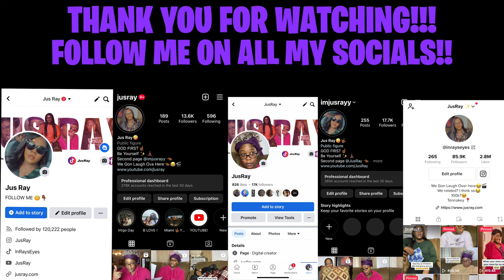Granny Asking What Happen to MY HAIR 😂😂 | MADAME CJ WALKER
GRANNY EXPLAINING HOW SHE MET MADAME CJ WALKER

LET’S BECOME FRIENDS!!